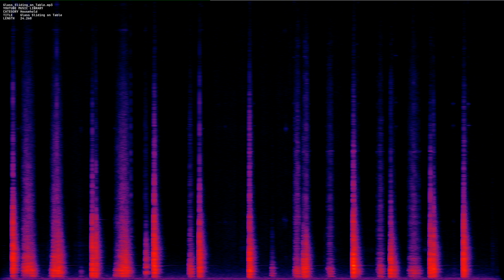Glass Sliding on Table mp3